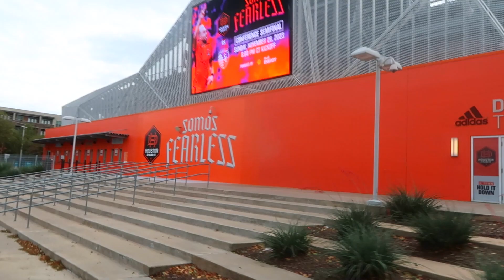scooter ryding in downtown (ERYD)